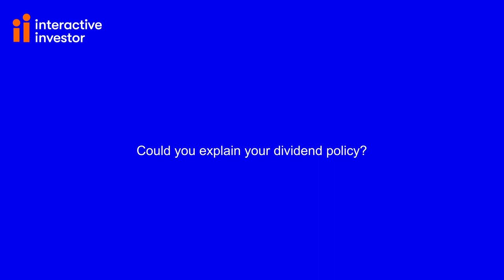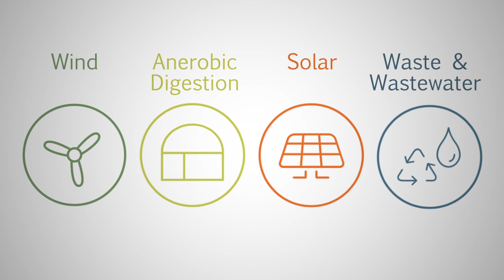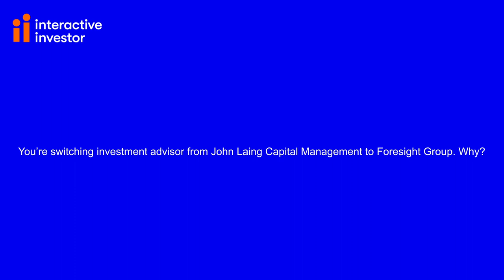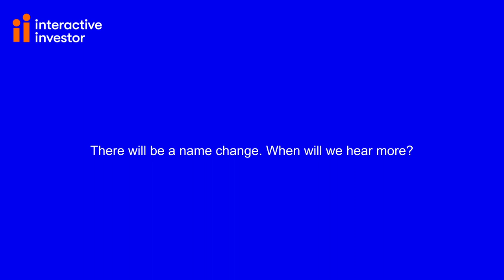John Laing Environmental: An ethical fund in demand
Shares in John Laing Environmental Assets Group have rocketed this year, proving that investors need not sacrifice returns to invest ethically. There’s an attractive dividend too. We took the opportunity to put questions to manager Chris Tanner.

Questions by interactive investor. Content agreed by all parties before publication.